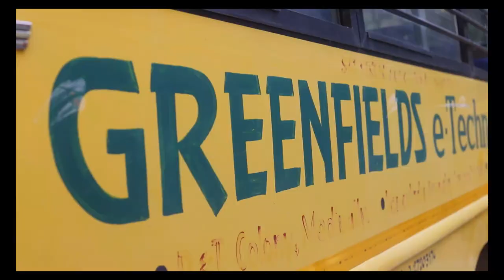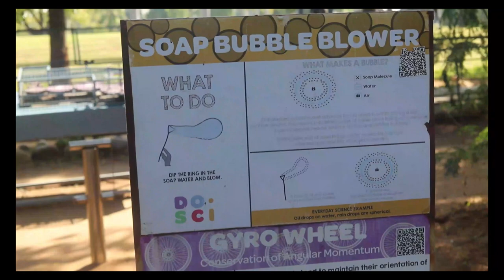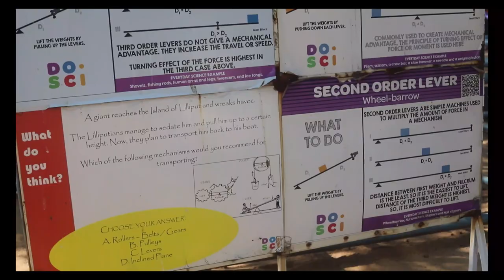Greenfields School's Awesome Day Out! Exploring Science Park and Parle Factory with MilesUnfold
Dive into the memories of a fantastic day as Greenfields School embarked on a thrilling educational journey with milesUnfold to Science Park and Parle Factory on December 9th. From interactive exhibits at the Science Park to the behind-the-scenes look at the Parle Factory, this video captures the excitement, learning, and memorable moments of this extraordinary day.